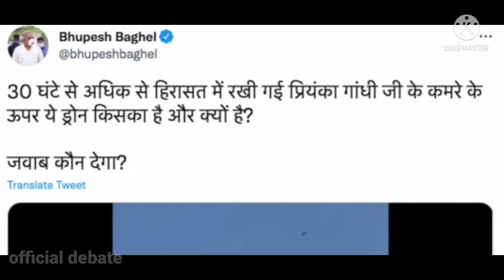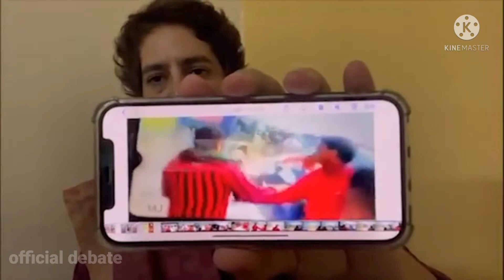Priyanka Gandhi Lakhimpur Kheri viral video दिखाते हुए PM Modi को क्या कहा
Priyanka Gandhi targeted PM Modi While Showing the viral video of Lakhimpur kheri. Priyanka Gandhi has been arrested. Priyanka Gandhi targeted PM ModiWhile Showing the viral video of Lakhimpur kheri. Priyanka Gandhi has been arrested. Chhattisgarh mukhymantri Bhupesh Baghel tweeted and said that Priyanka Gandhi is being detained and monitroed with a drone camera.